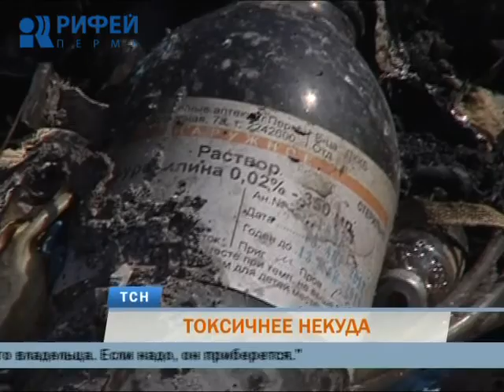Телевизионная служба новостей (2 мая)